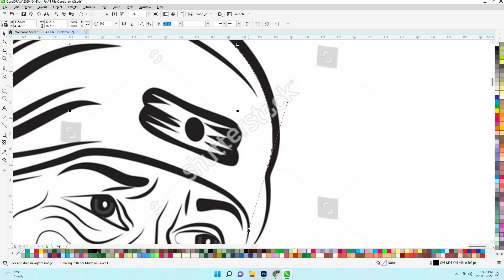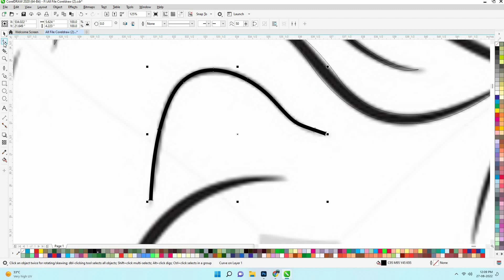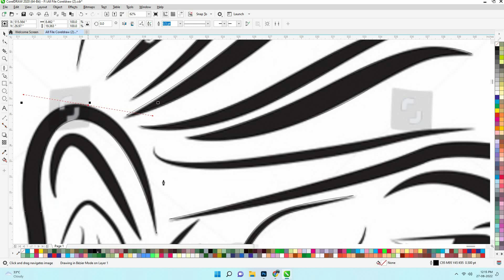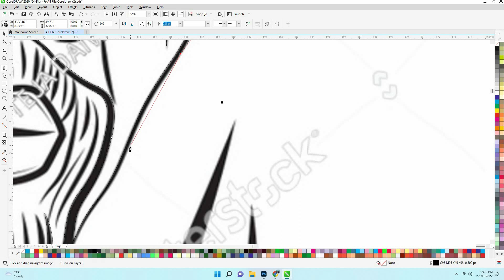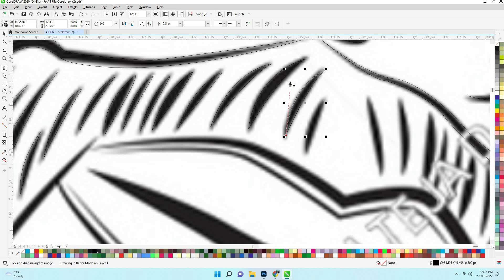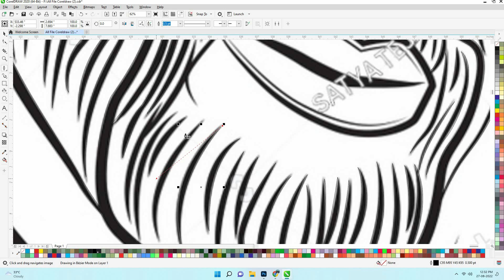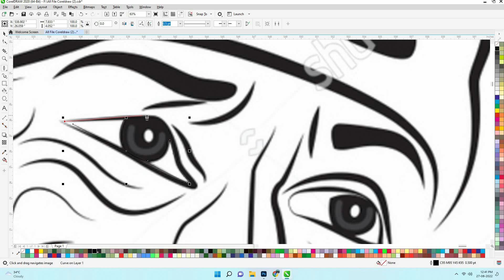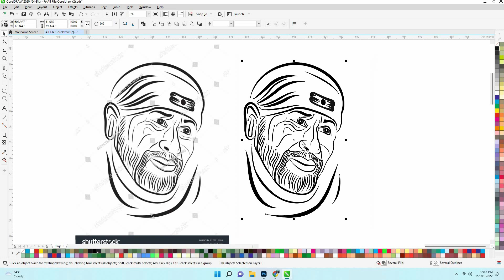HOW TO MAKE VECTOR ART IN CORELDRAW (SAI BABA)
HOW TO MAKE YOUR ADVANCES BECOME A ART VECTOR
how to draw vector cartoon with corel draw | line art & coloring
drawing face portrait
face portrait drawing
face portrait app
black and white portrait face
face portrait black
beautiful face portrait images
face portrait clipart
vector art coreldraw x7
vector line art coreldraw
vector art design coreldraw
cara membuat vector art coreldraw x7